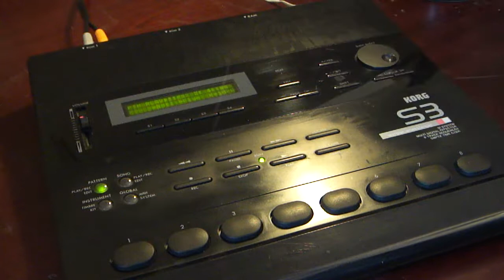Korg S3 for saIe on ebay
Just a quick trip through some pattern presets to show that it works, nothing more.